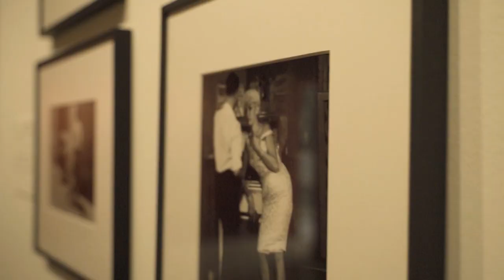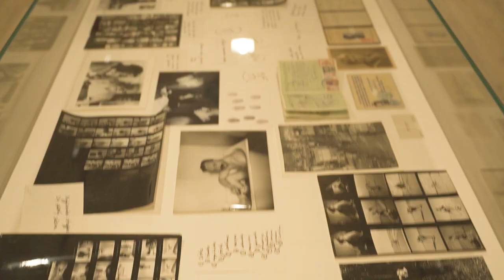Christer Strömholm, hacedor de imágenes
Christer Strömholm (Estocolmo, 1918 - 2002) afirmó en una ocasión: "No podemos fotografiar la experiencia ajena", una frase que evoca su peculiar concepción de la fotografía, expresada en una obra que refleja tanto su agitada biografía y su frenética actividad viajera como su empatía hacia el sufrimiento ajeno y la complejidad de la existencia en general. Esa mirada compasiva y discretamente humorística de la vida dio lugar a una obra absolutamente singular y de inconfundible estética. Fundación MAPFRE le dedica ahora una amplia retrospectiva en Madrid que cubre todos los aspectos de su producción.

A Strömholm se le considera como una indiscutible referencia de la fotografía contemporánea. En 1986, el Moderna Museet de Estocolmo le dedicó la exposición '9 sekunder av mitt liv' [Nueve segundos de mi vida], que supuso su consagración definitiva para el público sueco. En aquel momento tenía 68 años. El hecho de que este reconocimiento se produjera de forma tan tardía se debió en gran medida a que la fotografía documental subjetiva y de corte existencial que él defendía no fue apreciada en las décadas precedentes. En 1993 fue nombrado catedrático de Fotografía y, en 1997, a los 79 años, recibió el Premio Hasselblad.

Con tan solo 16 años, Christer Strömholm vivió un suceso traumático que marcaría su vida: el suicidio de su padre. Esta tragedia, unida a su participación en la Guerra de España y en la Segunda Guerra Mundial, dejó una fuerte huella en su vida y en su obra, que estará siempre imbuida de humanismo y compromiso social, que combina con un cierto carácter documental. Como él mismo señaló al referirse a la guerra en su libro Poste restante [Lista de correos, 1967]: «Después de un periodo tan infernal tiendes a aislarte mucho, a no soltar prenda. Ni siquiera delante de tu círculo más cercano, de la gente con la que te relacionas íntimamente, son muchas las confidencias que salen de tus labios. Te conviertes en un charlatán, alguien que cuenta anécdotas entretenidas, que anima las veladas, pero nunca revelas realmente nada».